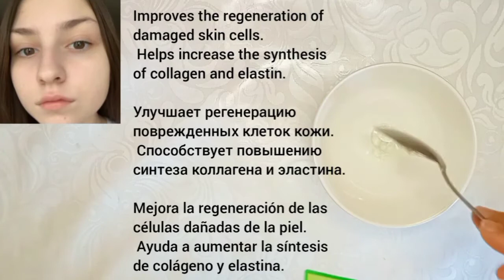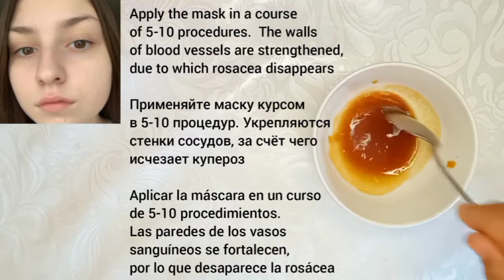SOOTHING & MOISTURIZING MASK WITH ALOE VERA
Tightened and hydrated skin after the first application
Puffiness subsides, dark circles under the eyes disappear.
And also peeling and redness on the face disappear.
When using this simple homemade mask, a course of 5-10 procedures strengthens the walls of blood vessels, due to which rosacea disappears.

Thank you for listening and for your feedback. Your support inspires me and makes me put even more effort into my channel:

Relevant hashtags:
aloe vera gel